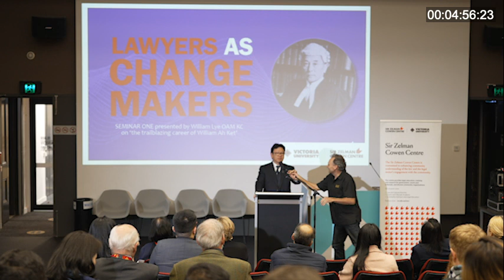Lawyers as Changemakers - Seminar One (William Lye on the trailblazing career of William Ah Ket)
Lawyers as Changemakers is a three-part series focusing on Australian lawyers’ contributions and influence in shaping society for good. We hope you are inspired by these stories to improve our communities now and into the future. You can find out more about events at the Sir Zelman Cowen Centre on our